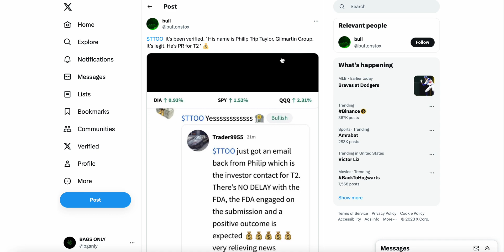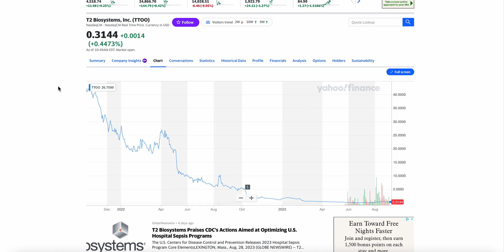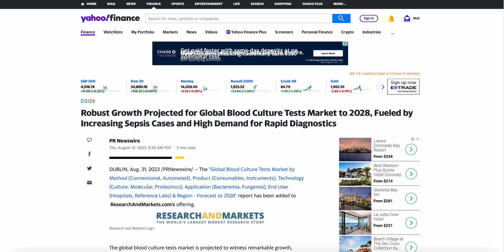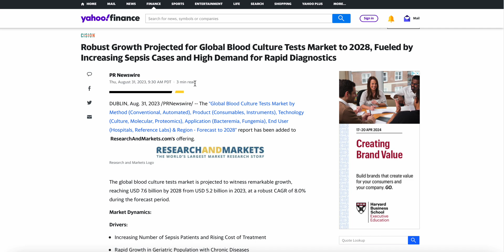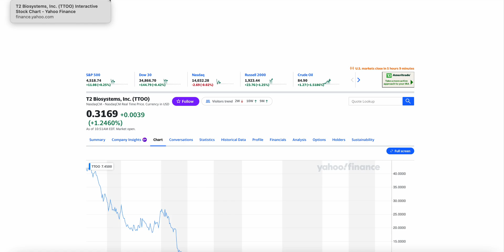$TTOO STOCK UPDATE! NEXT WEEK WILL BE MASSIVE FOR T2 BIO SYSTEMS STOCK! TTOO STOCK!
TTOO STOCK
T2 BIOSYSTEMS STOCK
$TTOO STOCK
TTOO STOCK NEWS
T2 Biosystems